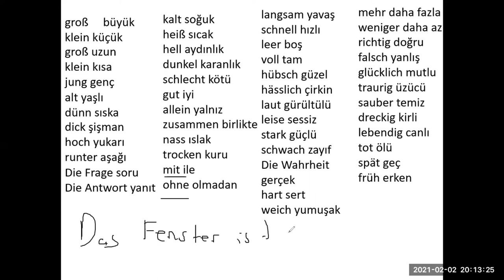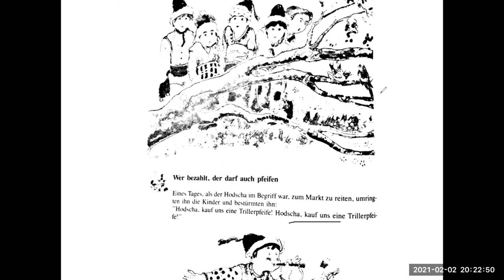Almanca Kursu 5. Ders Uzaktan Eğitim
Almanca hakkında edinmek istediğiniz her şey burada, A1 ve A2 düzeyinde Almanca bilgileri bulunmaktadır.